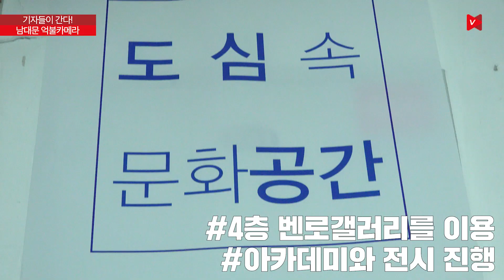[비디오노트] 기자들이 간다 ! 카메라 / 렌즈 / 액세서리, 만져보고 사자! 남대문 억불카메라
[비디오노트] 기자들이 간다 ! 카메라 / 렌즈 / 액세서리, 만져보고 사자! 남대문 억불카메라 편.

국내 단 32대뿐이라는 한정판 올림푸스카메라 가 있는 곳!
오프라인 매장의 특성을 끌어올려 제품을 직접 확인하고
자세한 설명까지 들을 수 있는 매장이 있다고 하던데?
그곳이 바로 억불카메라 입니다!

카메라 / 렌즈 /  액세서리 / 갤러리까지 있어 사진과 관련된 모든 것이 집약된 공간이라 감히 소개할 수 있겠습니다. 이번 매장편에서는 억불카메라의 요모조모를 담았습니다.